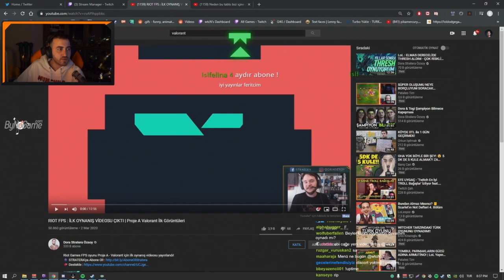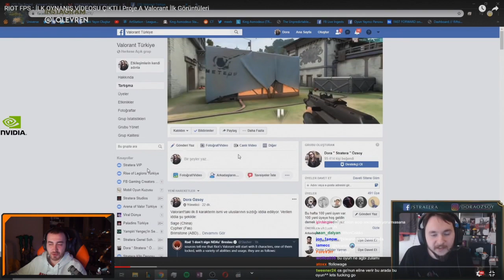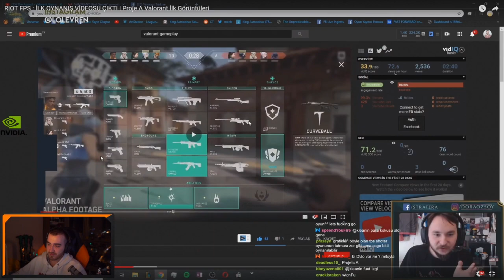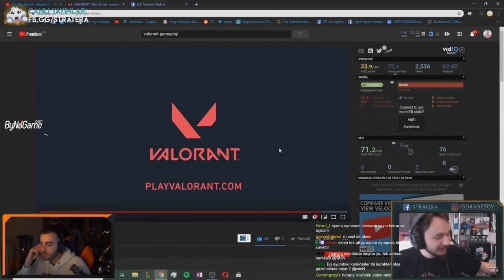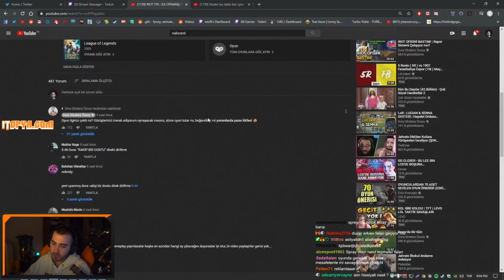wtcN - Riot Fps Oyunu: Valorant İlk Oynanış İzliyor.